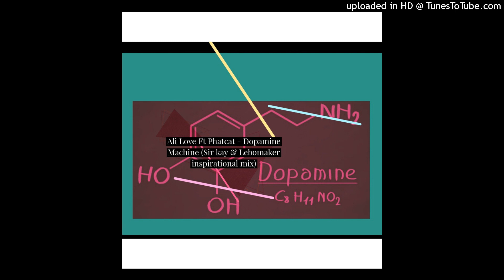SIR KAY & LEBO MAKER - Dopamine Machine (Inspirational Mix)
Soulful deep house infused with afro elements